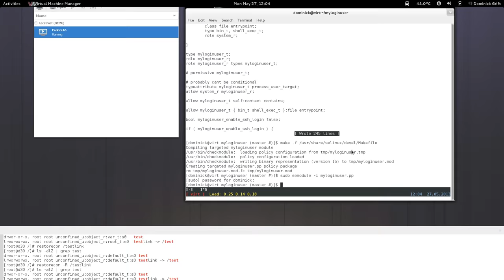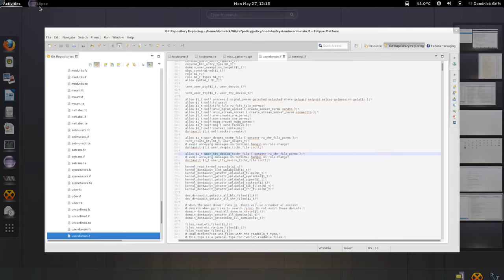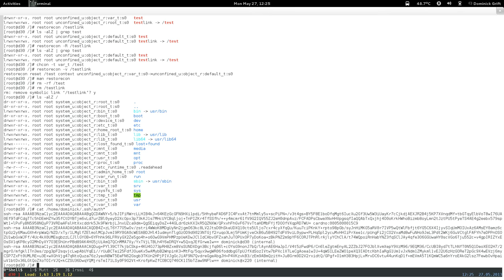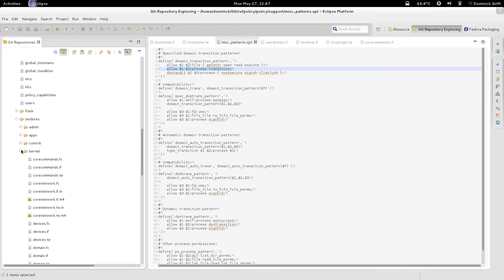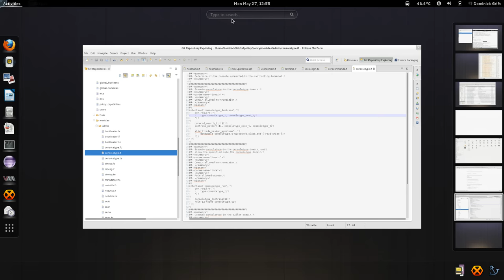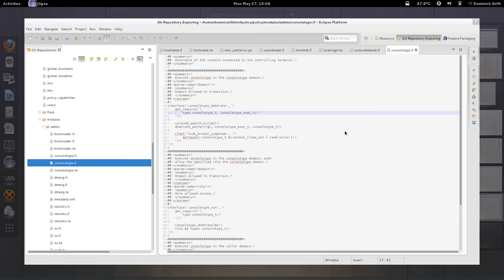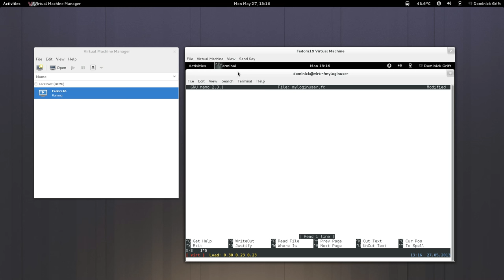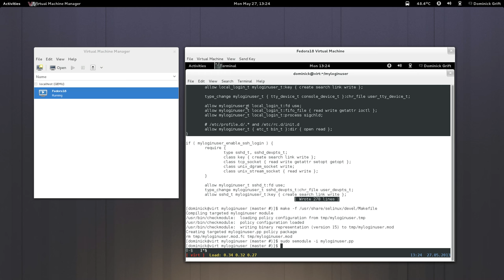confinedesktop_pt2: restricted local login user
restricted local login user (does not fully work yet at this point)